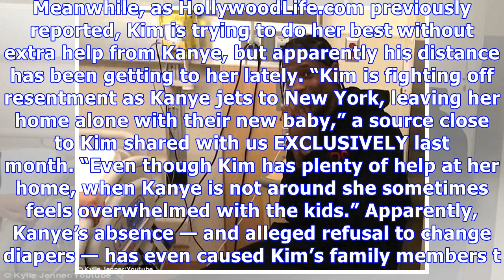Travis Scott Is ‘More Hands On’ As A Dad Than Kanye West: Why Kylie’s ‘Pleasantly Surprised’